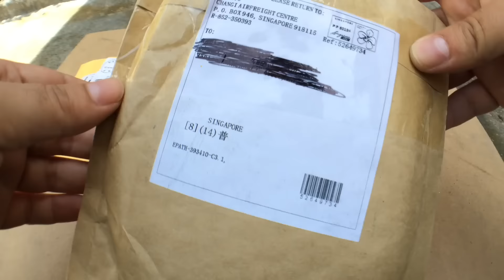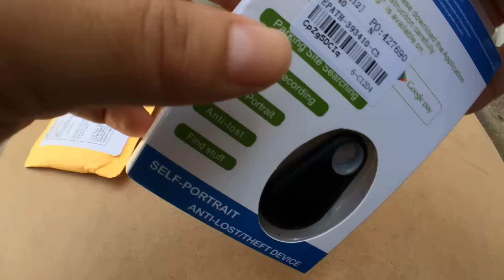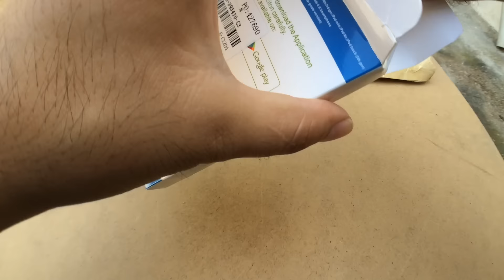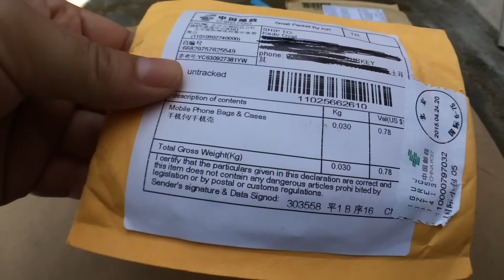iTag Bluetooth Tracker and iPhone 5/5s Simpson Design Case and Light Bracelet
REVİEW İS NOT, JUST UNBOXİNG.

OK!

Phone Case